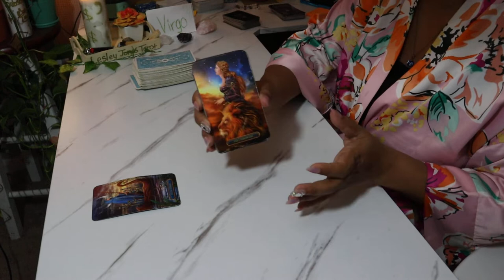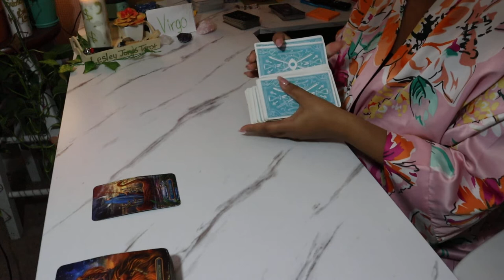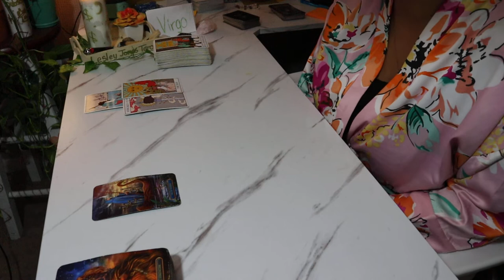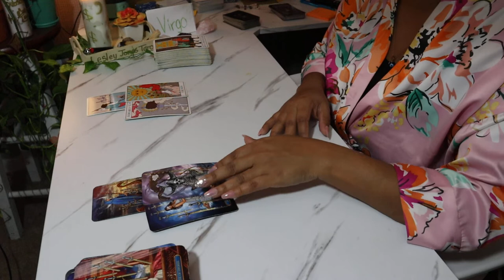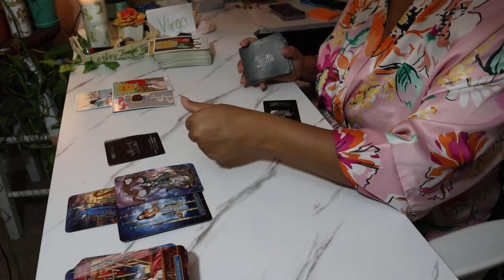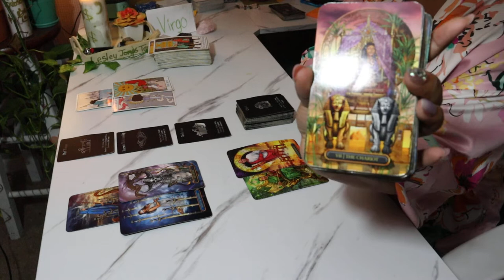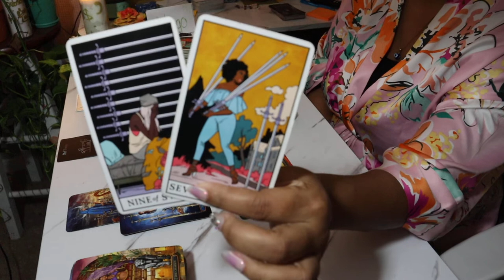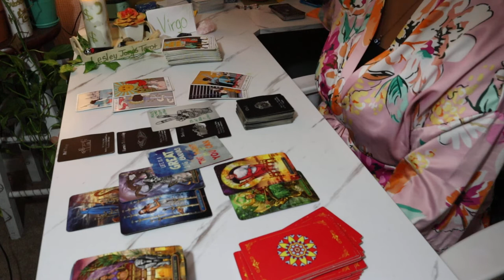Virgo December 2021 Tarot *You Both Choose Peace Over This Connection!* Weekly Reading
$LJonesTarot

Gregory Scott

Gilded Tarot

Angel Answers